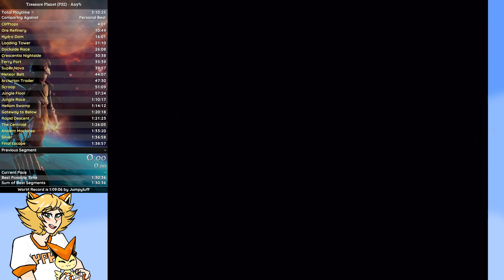JollyVG Speedrun Training Archive - Treasure Planet (PART 3)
I want a speedrun to be real, want a record I can steal.

[Original Stream Date: Jul 26th, 2023]